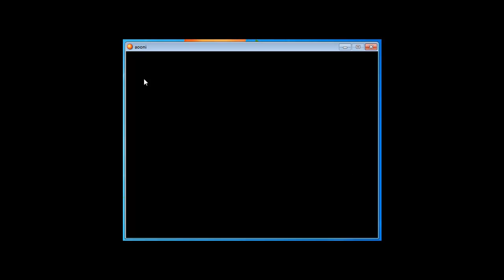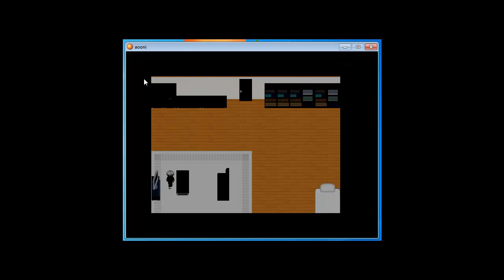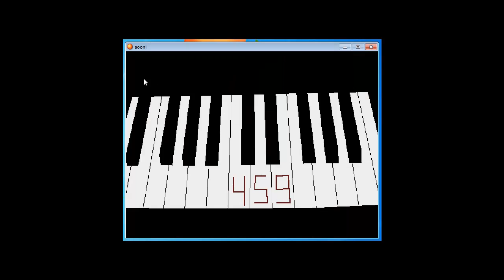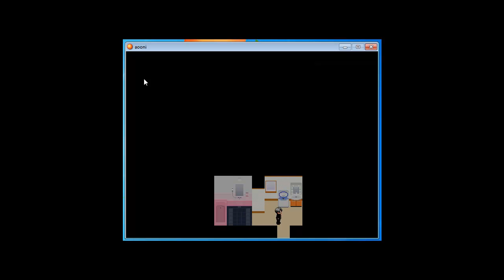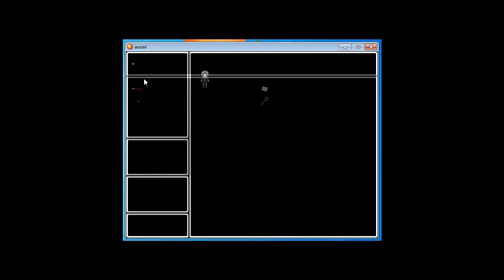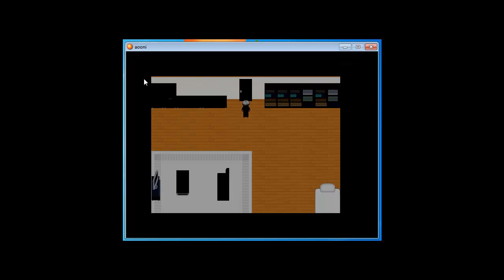Let's Play Ao Oni 3.0 Part 1: Is This Monster Retarded?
This monster doesn't know how to go around certain areas.